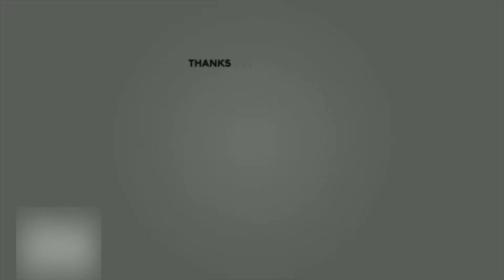How to wear a light silk saree perfectly in front V Pattern for party/weddings. Saree draping styles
Hi! Friends, welcome to Indian Fashion, Beauty With Art. In this video today I have shown how you can wear a light silk saree perfectly in front V Pattern for party/weddings. This saree draping style will give you a beautiful look. You can wear this style not only for party and weddings but for other social events and functions.